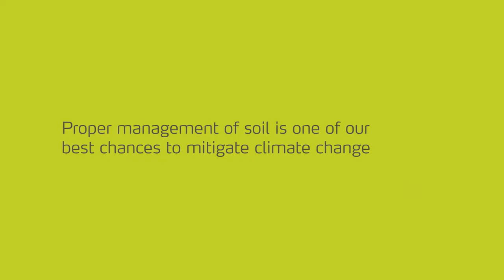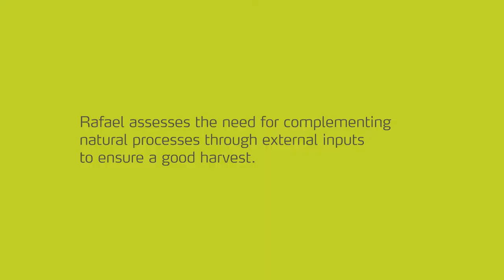This Earth Day, let's go back to our roots: soil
Did you know that proper management of soil is one of our best chances to mitigate climate change?

Comprised of minerals, organic matter, air, water and living organisms, soil plays a key role in regulating, storing and filtering water. Soil also plays a pivotal role in storing carbon.

Together with Agoro Carbon Alliance, we recently met up with farmer, Rafael Calleja to see first hand how farmers are protecting their soil.

On his farm, Rafael has been utilizing conservation agriculture practices for the past 20 years which has resulted in increasing his yields, increasing organic matter in the soil and reducing run-offs.

These key practices have also resulted in sequestering more carbon, protecting biodiversity and ensuring productive soils. All crucial elements to helping us protect the planet and responsibly feed the world.